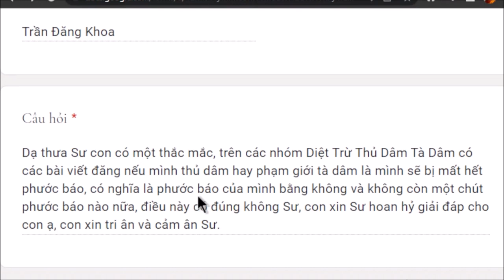1303. Thủ dâm hay tà dâm mất hết phước báo?